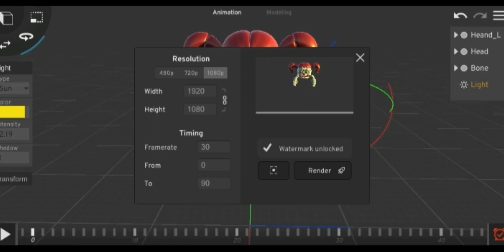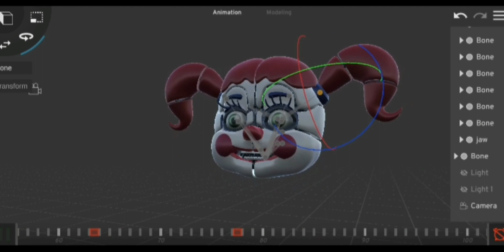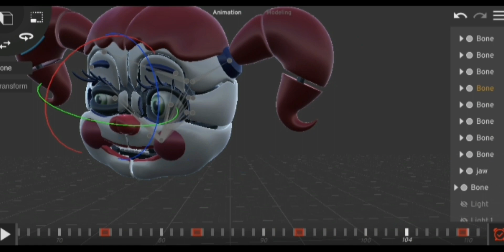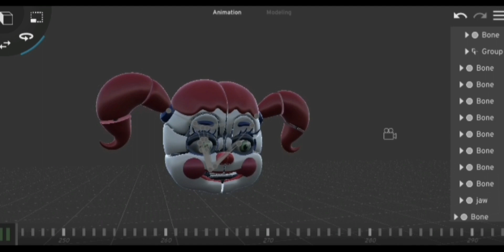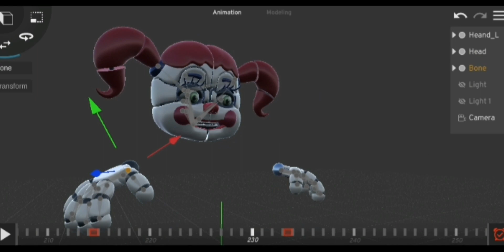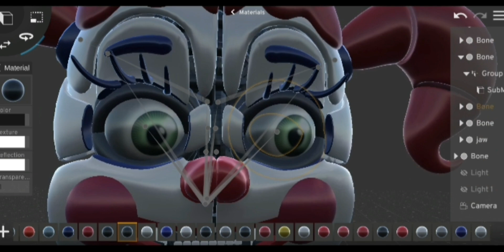[FNAF/P3D] Prisma 3D | Animation Tutorial #2